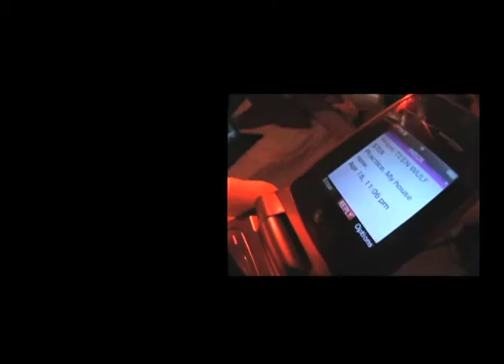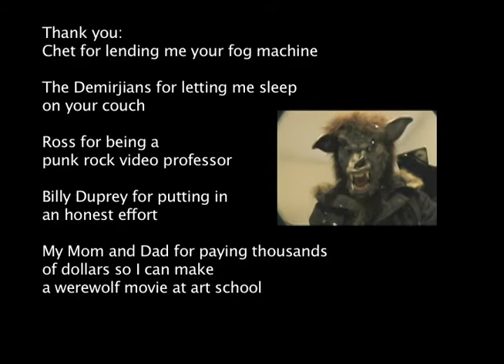Teenage Werewolf: The Movie (Part 2 of 2)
One band, one dance, one night to destroy it all.
This is the story of three young boys with one big hairy secret. Tonight's full moon will take these punk rockers through a journey filled with life, love, and the unknown, that they will never forget ever.